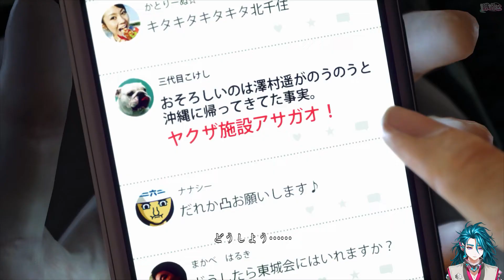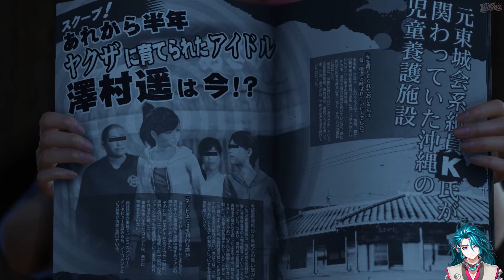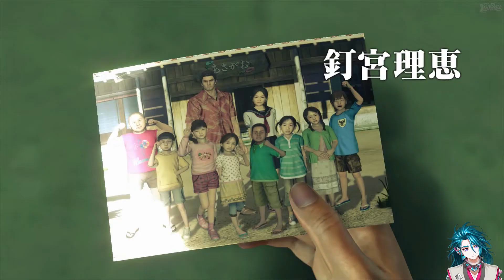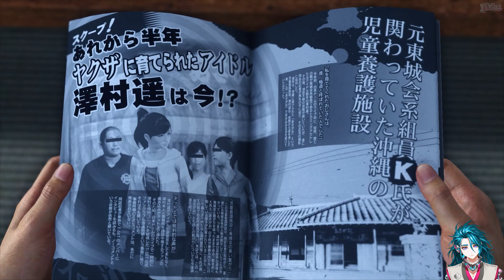#1【龍が如く6】桐生一馬伝説最終章開始🐉【鐵ゐと/Ito Kurogane】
第一章 自由の代償。
もちろん一度クリアはしてますので登場人物や内容も多少は覚えてます。
ただ、結構忘れてるので無理に思い出そうとせずに新鮮な気持ちで楽しんでいきます。

発売元：株式会社セガゲームス
ジャンル：アクションアドベンチャー
対応機種：PlayStation 4
発売日：2016年12月8日(木)
価　格：8,190円(税別)
CERO：D
プレイ人数：1人

【ストーリー】
2012年。
DREAM-LINEの澤村遥のライブ会場での桐生一馬との関係の公表と時を同じくして東城会と近江連合の日本五大都市を巻き込んだ一大抗争は終結した。
桐生はかつての経歴から抗争の責任を取らされる形で警察に逮捕され、遥やアサガオの子供達の幸せのために過去の清算としてこれを受け入れる。
一方、芸能界を引退しアサガオに戻った遥だったが、「元極道に育てられた娘」と知られた事で日夜繰り返される誹謗中傷を見て子供達に迷惑がかかる事を悟り、自らの意志でアサガオから姿を消した。
時は経ち、2016年。
刑期を終えてアサガオに戻った桐生は、子供達から遥の失踪を知らされ、行方を探るために手がかりを求めて神室町へと向かうが、神室町では1年前に起きた亜細亜街の火事を機に東城会と中国系マフィア「祭汪会」の勢力争いが行われており不穏な空気を見せていた。
桐生は、協力者の伊達真から、遥が神室町でひき逃げ事故に遭い昏睡状態だという事や遥が失踪中に広島にいた事、遥が事故の際に庇った彼女の息子だという「澤村ハルト」の存在を知り、様々な真実を知るために、東城会や近江連合に次ぐ極道組織「陽銘連合会」が牛耳る広島の「尾道仁涯町」に足を踏み込んでゆく。

【自己紹介】
■Vtuber / Vstreamerの鐵 ゐと[くろがねいと]です。
■眠気を誘う睡眠導入的な落ち着いた低音ボイスでゲーム内キャラクターに感情移入しながら実況していますので寝る前にでもどうぞ。
■うるさい実況が苦手な方にもオススメです。
■動画内にはオリジナルのアバターを入れてます。
■[RPG][アドベンチャー][ホラー]系のゲームを投稿する事が多いです。
■ゲームにもよりますが移動シーンや何も起こらない部分はカットしてます。
■ムービー中やゲーム内キャラクターが話している時の実況は個人的に邪魔だと思っているので、極力入れないようにしてます。
■最新作に限らず実況して欲しいゲームのリクエストがあれば動画にするのでTwitterかコメントへお気軽にどうぞ。